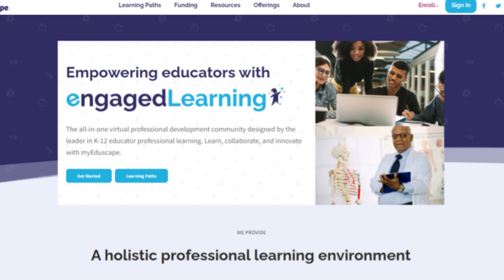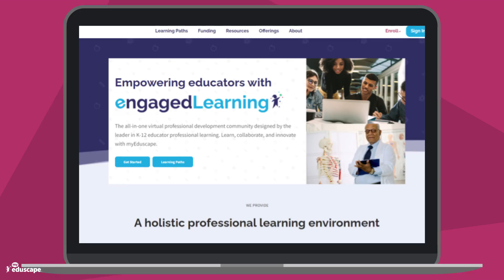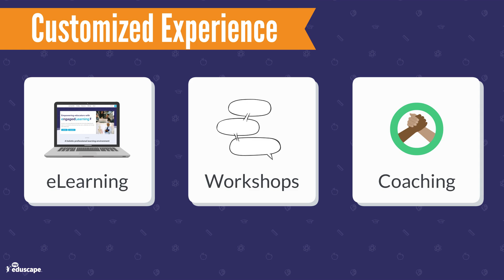What is myEduscape?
Eduscape has launched myEduscape, an innovative online professional development platform for educators. myEduscape was designed to help educators and administrators learn at their own pace in one centralized location, with learning paths that fit each district, school or educator’s learning objectives.

Courses are offered in Learning Paths that cover topics such as SEL, Culturally Responsive Teaching, Accelerated Learning Recovery, STEM, Google Workspace, Microsoft 365, Accessibility, Early Education, and more. Courses are designed with a scenario-based approach by providing context-driven strategies to support active learning.